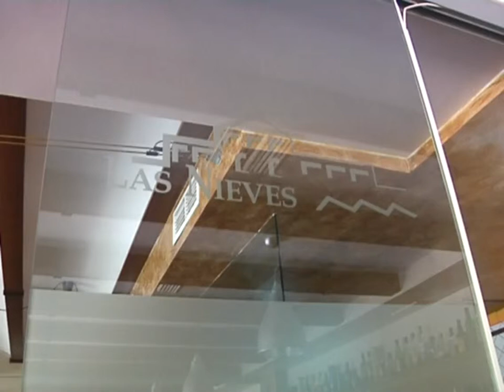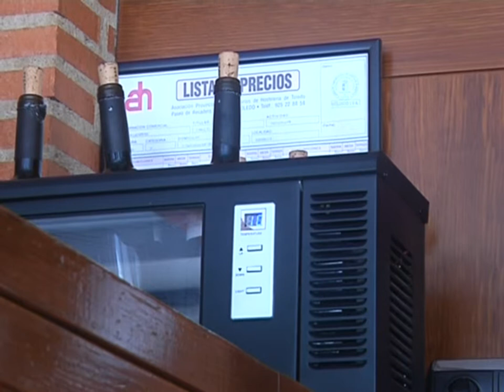Los robos continuados siguen trayendo de cabeza a los empresarios de la región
Los robos continuados siguen trayendo de cabeza a los empresarios de toda la región. En el Asador las Nieves de Nambroca ya son diez las veces que les han robado desde que comenzaron su andadura. Una situación insostenible ante la que se sienten indefensos.

Cuando los propietarios del restaurante acudían a abrir su local como cada mañana se encontraron con esto:

Cristales rotos, puertas reventadas, oficinas desvalijadas y multitud de desperfectos que rozan lo inédito. Se llevaron dos ordenadores, jamones, paquetes de carne envasada y bebidas alcohólicas. Pero es que incluso tuvieron tiempo para tomar un bocadillo de jamón con su correspondiente refresco. Y no se olvidaron del postre.

La alarma no saltó en ningún momento pese a que era de última generación y disponía de inhibidores.

¿La respuesta de la Guardia Civil? Demasiado lenta según los propietarios.

Por eso asegura sentirse totalmente desprotegido. Los sistemas de alarma fallan, las fuerzas de seguridad del estado llegan tarde, y este robo acaba siendo uno más dentro de los cientos que ocurren cada día. Diez desde que abrieran el negocio, cuatro de ellos ocurridos este verano.

De momento cambiará de compañía de seguridad. Pero, al margen de esto, a este restaurante como a muchos otros negocios, solo les queda cruzar los dedos.